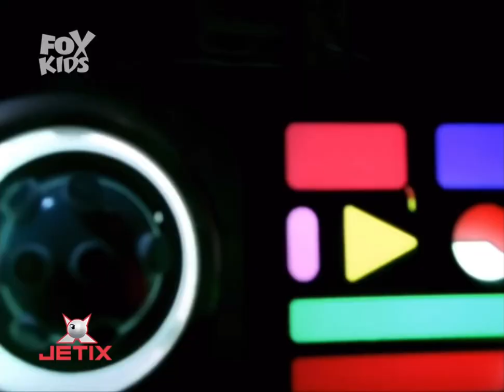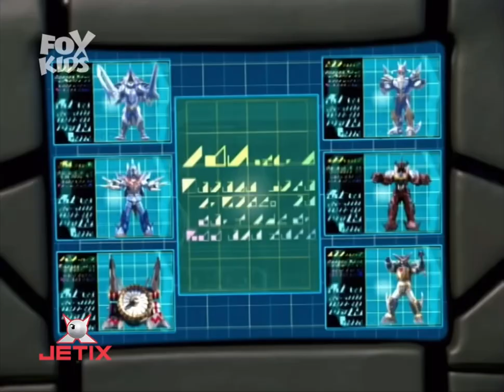Power Rangers S.P.D. Katastrophe Megazord Fight 1